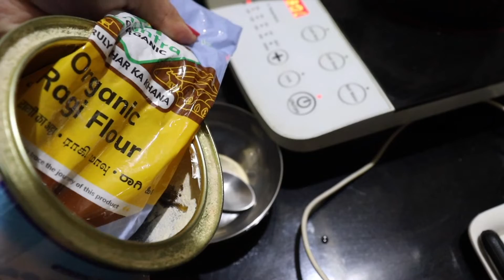Rahi 's solid food routine। What Rahi eats in a day। Breakfast, lunch, dinner🍎🥕🍠